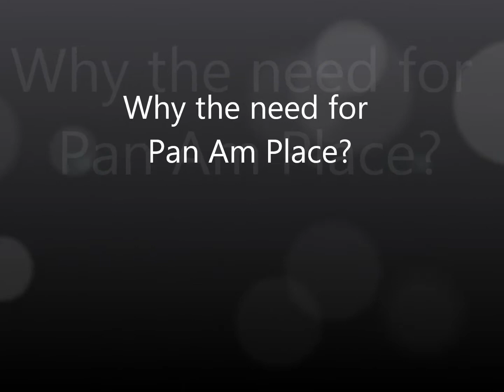Clay Young- Training Camp II for Pan Am Place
Clayman continues his training for the boxing card Taking it Outside II. Harry Black helps Clay with his training and gives us a peek inside Pan Am Place and explains what this is all about. to support Pan Am Place or get tickets for Take it Outside II !